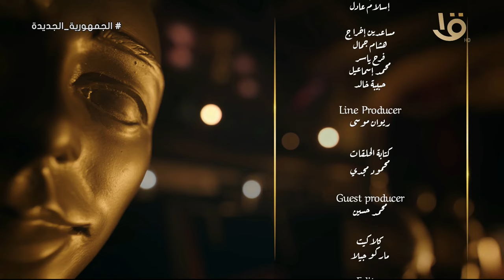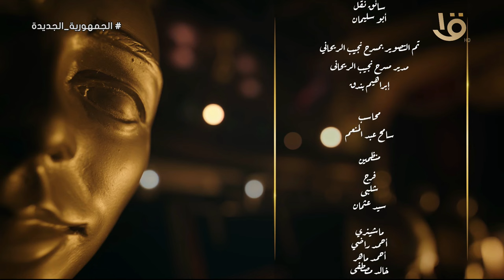حلقة جديدة من برنامج ع المسرح مع الإعلامية منى عبد الوهاب وضيف الحلقة المطرب محمود العسيلي 2-4-2024